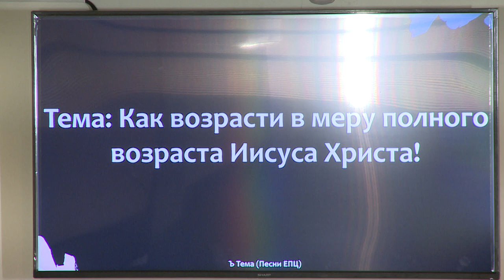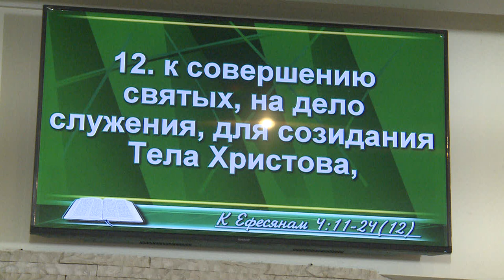Как возрасти в меру полного возраста Христова?